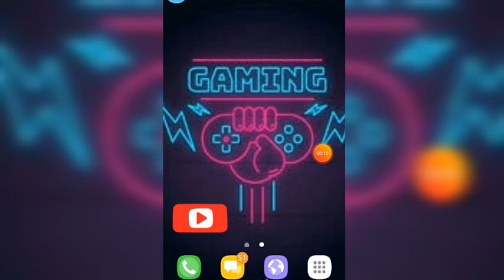bus simulator Indonesia part 2 game play in# Malayalam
മച്ചാൻമാരെ ഇന്നത്തെ വീഡിയോ Bus Simulator Indonesia യുടെ part-2 ആണ്

എല്ലാവരും വീഡിയോ കണ്ട് ലൈക്കും ഷെയറും ചെയ്യണേ

   I'll will come back another video friends❤with full on power💪💪